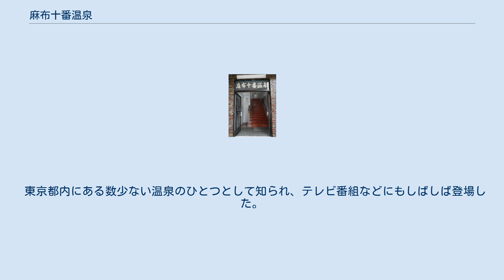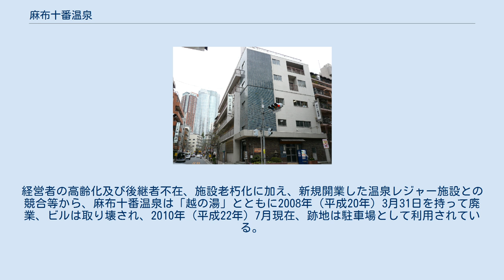麻布十番温泉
麻布十番温泉（あざぶじゅうばんおんせん）は、かつて東京都港区麻布十番にあった温泉である。
2008年（平成20年）3月をもって廃業した。
 廃業時の外観。
後に取り壊された 入口。
ここから階段で3階に上る 閉店のお知らせ 麻布十番温泉は麻布十番商店街の西のはずれにあった温泉浴場で、実際には日帰り入浴施設「麻布十番温泉」と、温泉銭湯「越の湯」という二つの施設が同一のビルで営業されていた。
両施設は5階建てのビルの1階と3階に分かれており、1階が越の湯、3階が麻布十番温泉であった。
越の湯が一般的な銭湯の形態だったのに対して、麻布十番温泉には宴会場などが併設されていた。
 温泉の開湯は1949年（昭和24年）であり、地下500メートルまでボーリングを実施して開発された。
ふたつの温泉施設が入居していた建物は1967年（昭和42年）に竣工し、廃業時まで同一のままであった。
 東京都内にある数少ない温泉のひとつとして知られ、テレビ番組などにもしばしば登場した。
過去にはタモリ、ビートたけし、片岡鶴太郎ら多くの芸能人がこの施設で番組の収録を行っている。
 開業当初は1日100人以上の客が訪れていた麻布十番温泉であったが、後年にはピーク時の30%ほどに利用者が減少していた。
経営者の高齢化及び後継者不在、施設老朽化に加え、新規開業した温泉レジャー施設との競合等から、麻布十番温泉は「越の湯」とともに2008年（平成20年）3月31日を持って廃業、ビルは取り壊され、2010年（平成22年）7月現在、跡地は駐車場として利用されている。